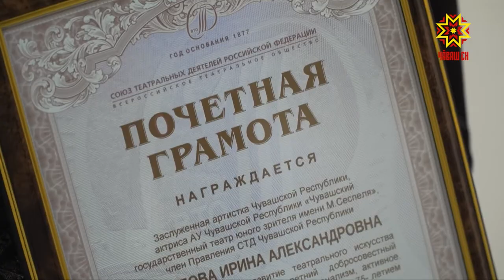Театр тĕнчипе паллаштаракан курав